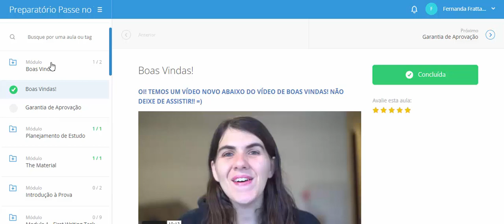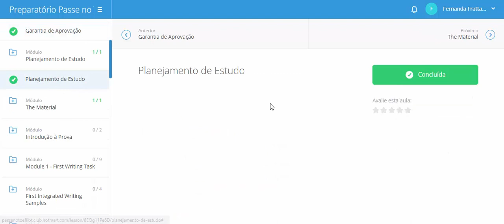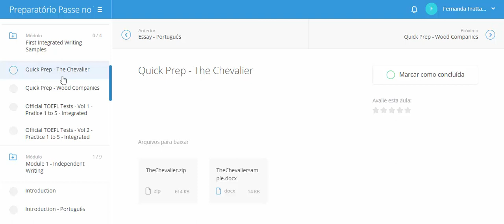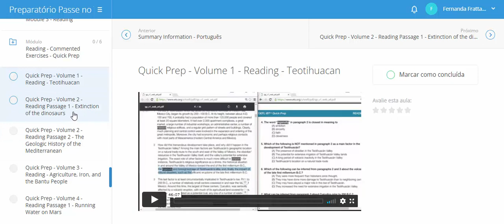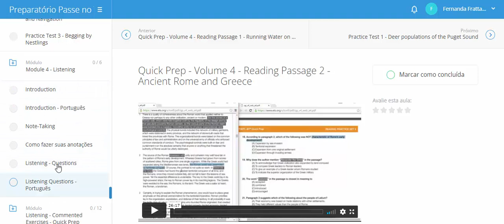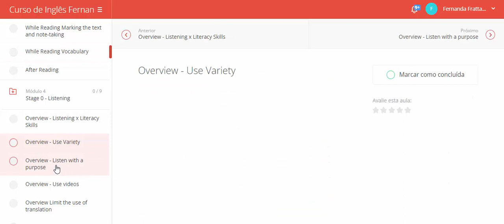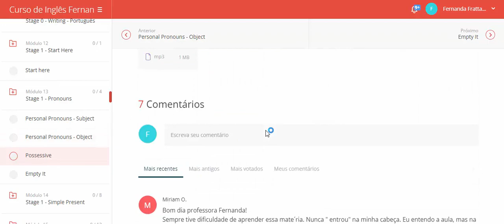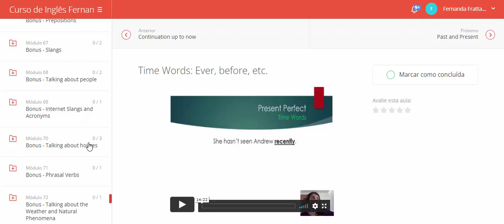Por dentro do Preparatório TOEFL IBT®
Muitas pessoas me perguntam como é o portal do curso.
Neste vídeo, mostro como é o portal do preparatório e como é o portal do bônus do curso de inglês com mais de 170 aulas.